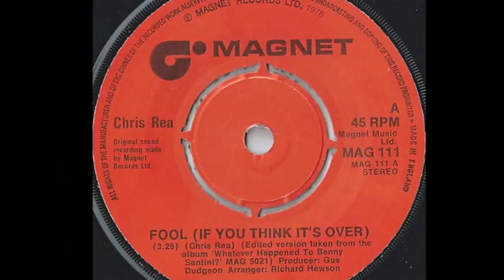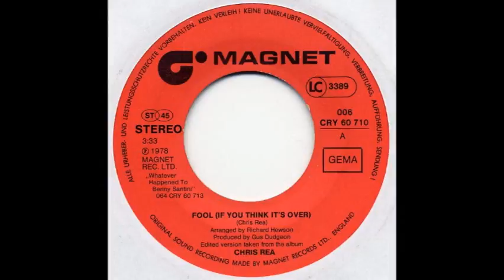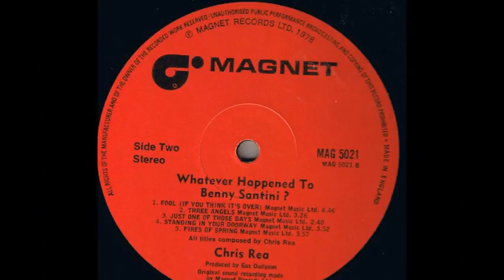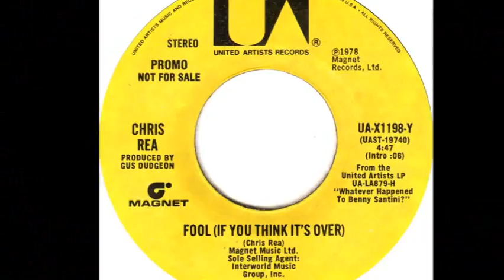Chris Rea – Fool (If You Think It's Over)1978 - 2018 (Extended Bob'S Mix)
Chris Rea – Fool (If You Think It's Over) Written By Chris Rea   (Extended Bob'S Mix) 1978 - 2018

Backing Vocals – Chris Rea, Stuart Epps

Bass – Dave Markee

Conductor [Orchestra Conducted By],
Arranged By [Orchestra Arranged By] –
Richard Hewson

Drums – Dave Mattacks

Electric Guitar – Paul Keogh

Electric Piano – Pete Wingfield

Soprano Saxophone  – Steve Gregory

Synthesizer, Piano – Chris Rea

Temple Block, Cabasa, Congas,

Vibraphone [Vibes] – Frank Ricotti

Edit : Captain Boogie Bob

To celebrate 40 years of this title, I enjoyed working on Fool (If You Think It's Over) written by Chris Rea.

Pour célébrer les 40 ans de ce titre , j'ai pris plaisir à travailler sur Fool (If You Think It's Over) écrit par Chris Rea.

Bonne écoute